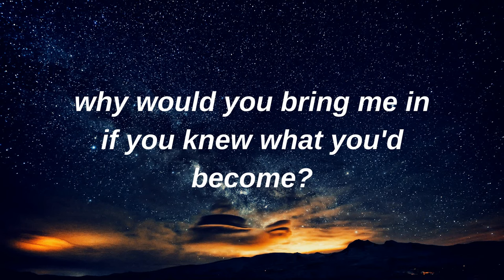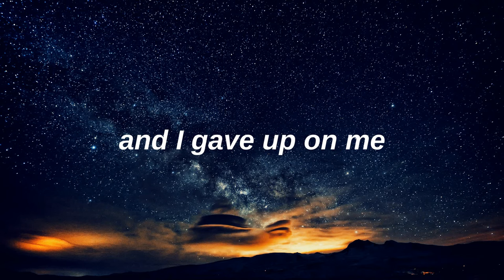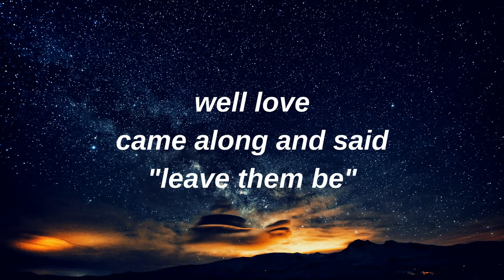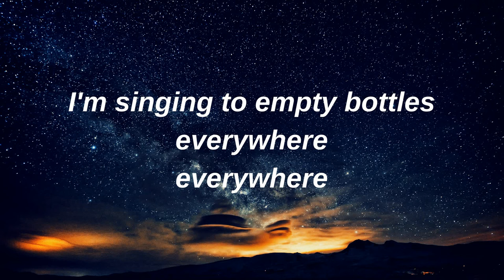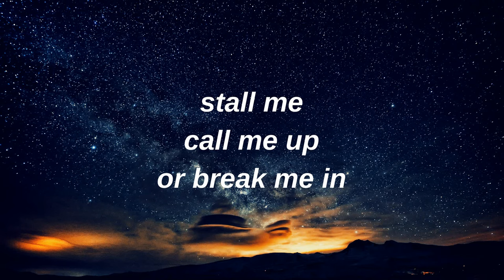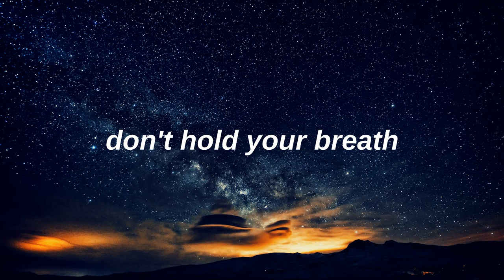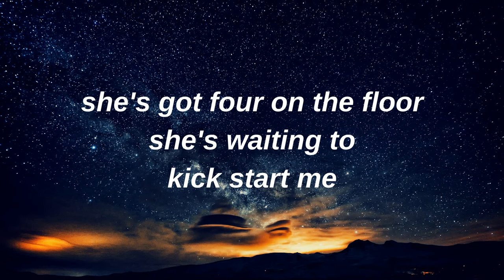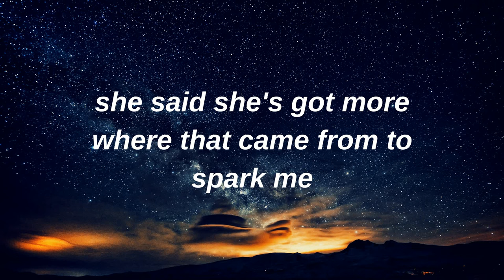panic! at the disco - stall me // lyrics